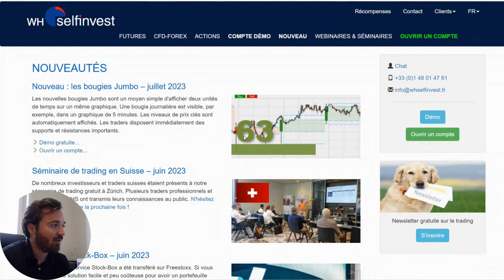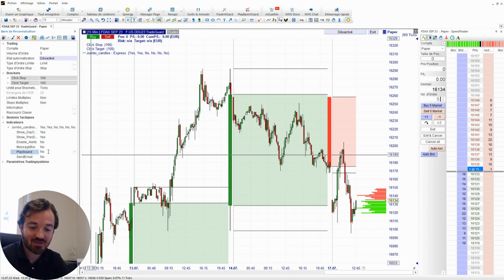#63 Les bougies Jumbo sur la NanoTrader | WH Selfinvest